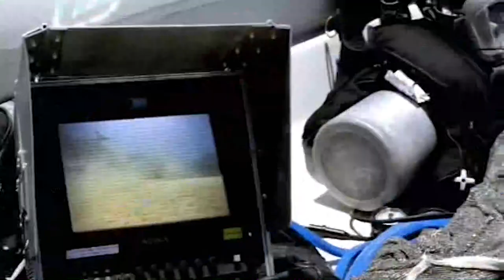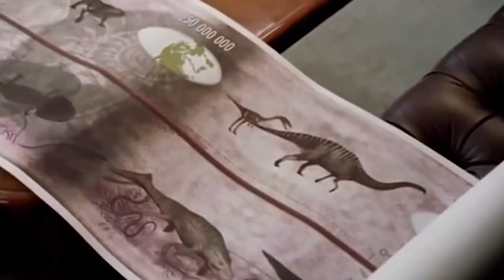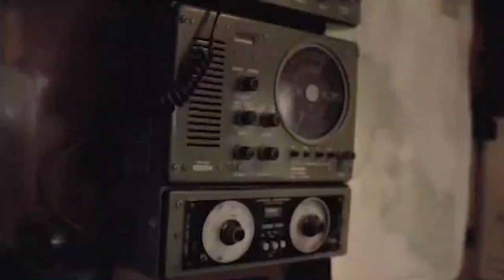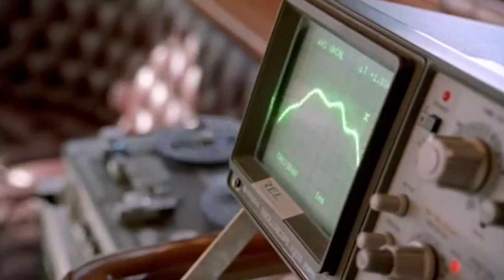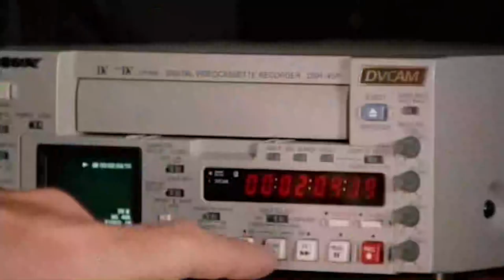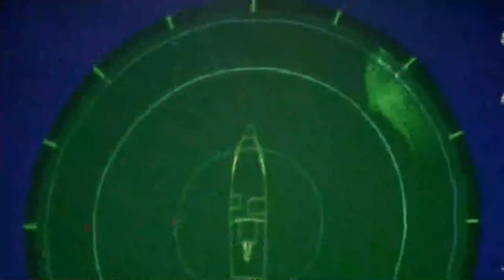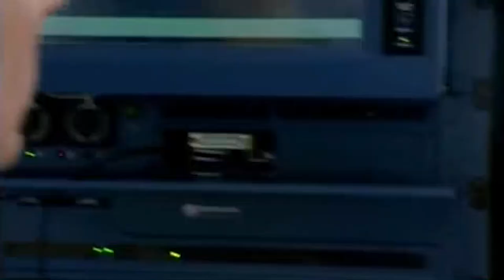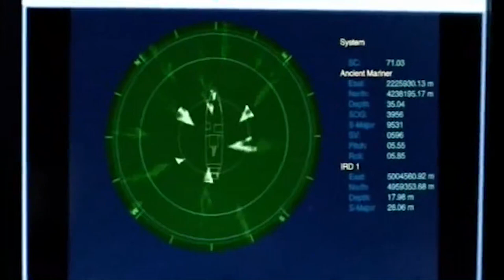Im Reich der Urzeit - Monster der Tiefe